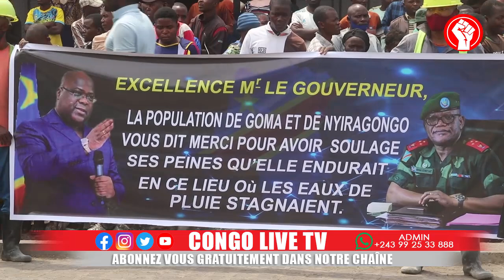🔴RDC : ETAT DE SIEGE, SOUS L'IMPULSION DU PRESIDENT FELIX TSHISEKEDI DESORMAIS ,GOMA PROPRE